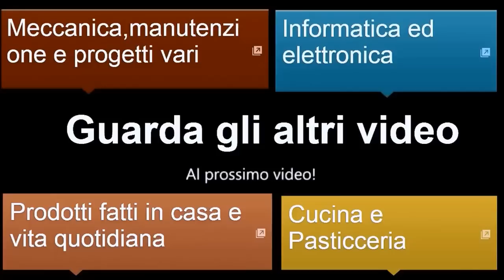Sostituzione e Adattamento Scarico Bidet by Paolo Brada DIY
Link per l'acquisto di un sifone
ALCUNE DELLE MIE ATTREZZATURE:
SEGA A NASTRO COMPA
TRONCATRICE COMPA
LEVIGATRICE STAYER
LEVIGATRICE NASTRO SKIL
LEVIGATRICE RUPES
SEGA CIRCOLARE SKIL
SEGHETTO ALTERNATIVO BOSCH
SEGHETTO ALTERNATIVO DEKO
UTENSILE MULTIFUNZIONE DEKO
MINITRAPANO DEKO
DEMOLITORE SKIL
SMERIGLIATRICE HITACHI
SMERIGLIATRICE BOSCH
SMERIGLIATRICE STANLEY
SMERIGLIATRICE DEWALT
SALDATRICE A ELETTRODO DECA
AVVITATORE IMPULSI TECCPO
AVVITATORE BRUSHLESS TECCPO
CALIBRO DIGITALE
MOLA DA BANCO
STAZIONE SALDANTE